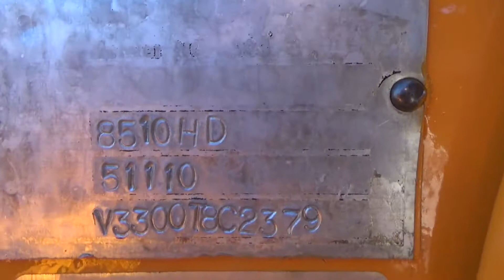2008 LEEBOY 8510 For Sale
Title: 2008 LEEBOY 8510 For Sale